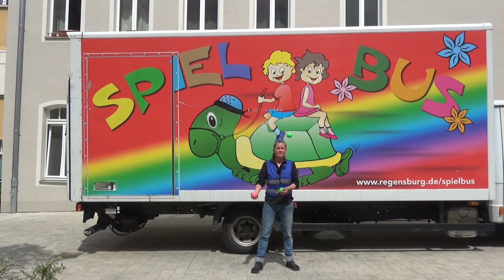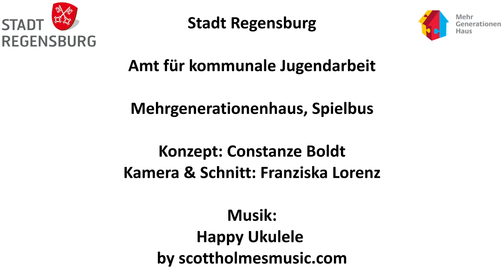Spielbus - Einfach Jonglieren lernen